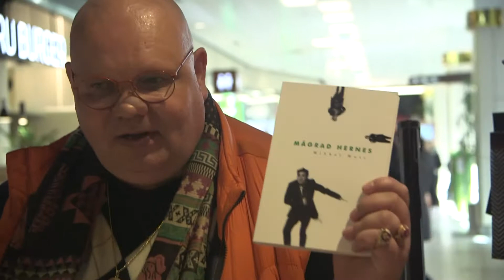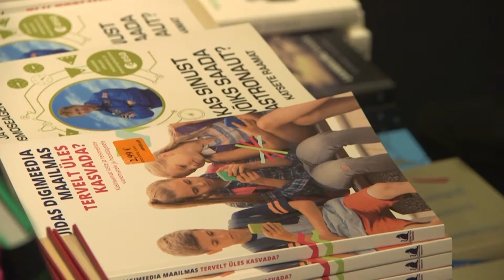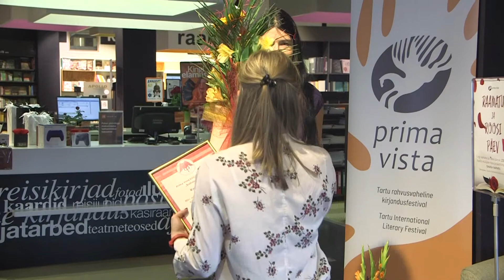Raamatu ja roosi päev Tartu Kaubamajas. Võistluse "Esimene samm" laureaatide välja kuulutamine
23. aprillil tähistame raamatu ja roosi päeva. Kataloonias on 23. aprill kui püha Jüri päev olnud juba 1436. aastast ka "roosipäev", mil armsamad kinke vahetavad. Raamatu ja roosi päevaks muutus see 1920. aastatel. Eri andmeil kas 1923. või 1926. aastal vahetati Kataloonias sel päeval esimest korda raamatuid. Teise versiooni kohaselt pärineb püha idee Barcelona raamatukaupmehelt, kes raamatumüügi suurendamiseks leiutas uue kombe: sel päeval kinkigu iga mees naisele roos ja naine mehele raamat.
15. novembril 1995 kuulutas UNESCO 23. aprilli rahvusvaheliseks raamatu ja autoriõiguste päevaks, väärtustamaks raamatu tähtsust ühiskonna ning kultuuri arengus. Eestisse jõudis raamatu ja roosi päeva tava 1998. aastal. Muu hulgas tähistatakse seda Tartu kirjandusfestival Prima Vista raames. Prima Vista ja Tartu kultuurkapitali koostöös antakse igal aastal raamatu ja roosi päeval välja noore autori preemiat "Esimene samm", mille pälvib eelneva aasta parima trükiajakirjanduses avaldatud ilukirjandusliku debüütteksti autor. Tänavu on laureaate kaks, Kelli Kiipus ja Gregor Kulla. Kelli pälvis preemia 2021. aastal Värskes Rõhus avaldatud luuletuste, Gregor  proosatekstide eest.
Kokku osales konkursil 18 debütanti noorte kirjandusajakirjast Värske Rõhk.
Preemiate kätteandmise järel esitasid laureaadid ka oma loomingut.
Video autor Juho Jalviste. Pisipildi autor Uku Peterson.